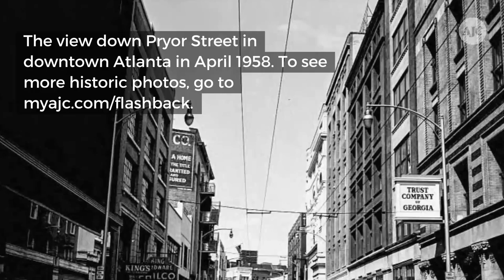Flashback photos: 60 years ago on the streets of Atlanta, 1958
On the streets of Atlanta in 1958, you could fill up at the Amoco Gas Station at the corner of Piedmont Avenue and 10th Street. In February 1958 as in 2018, Atlanta loved Krispy Kreme Doughnuts. This shop was at the corner of Lee and Gordon streets, the latter now known as Ralph David Abernathy Boulevard. The Paramount Theater on Peachtree Street in Atlanta on June 5, 1958. The view down Pryor Street in downtown Atlanta in April 1958.